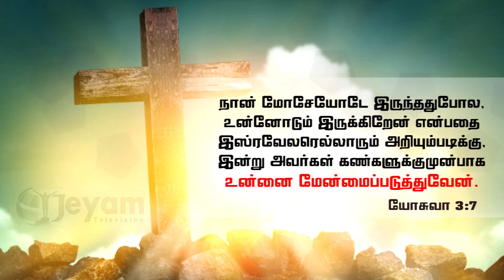Promise Word || 30.07.2021 || Jeyam Tv